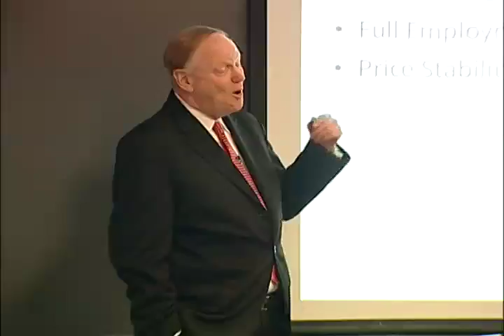UofL: Dr. Ramsey visits students in class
UofL president Jim Ramsey likes to take time to visit students in the classroom on campus. This Cardinal Cam video is of his trip to a freshman human behavior class. His topic was the economy.